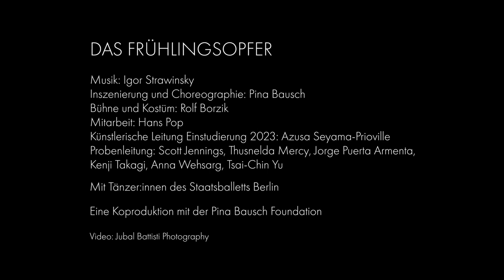DAS FRÜHLINGSOPFER | THE RITE OF SPRING | Pina Bausch | Behind the scenes | Staatsballett Berlin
Im Rahmen des Zweiteilers STRAWINSKY in der Staatsoper Unter den Linden zeigen wir DAS FRÜHLINGSOPFER von Pina Bausch. Werfen Sie einen Blick hinter die Kulissen mit Azusa Seyama-Prioville, Scott Jennings, Kenji Takagi und Anna Wehsarg, die das Stück mit unseren Tänzer:innen einstudierten.

Eine Koproduktion mit der Pina Bausch Foundation

As part of our STRAWINSKY double bill at the Staatsoper Unter den Linden, we perform DAS FRÜHLINGSOPFER by Pina Bausch. Take a look behind the scenes with stagers Azusa Seyama-Prioville, Scott Jennings, Kenji Takagi and Anna Wehsarg who rehearsed the piece with our dancers.

Co-produced by the Pina Bausch Foundation